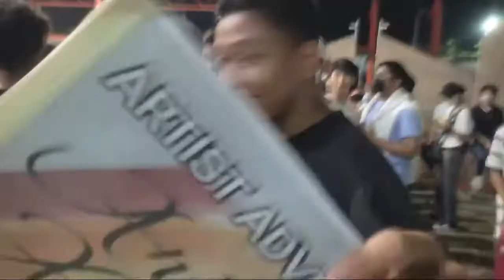Highlight 12:48 – 17:48 from GRANDEST STREET DANCE SHOWDOWN || 25th HALAMANAN FESTIVAL!!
THIS IS IT mga KA-POGI!! The most anticipated event of the year in Guiguinto, Bulacan. The 25th Halamanan Festival GRAND SHOWDOWN of its INDAKAN SA KALYE!!